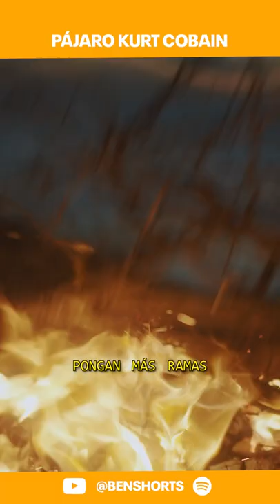El pájaro Kurt Cobain